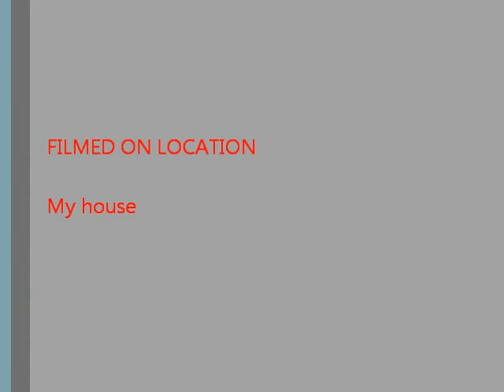Gta: San Andreas: Part 3: Ryder